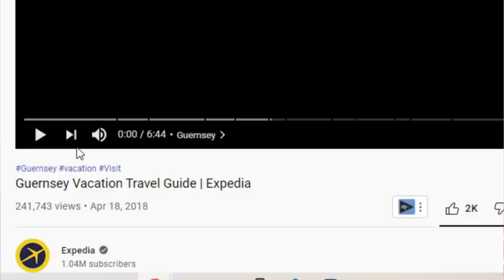Americans React - To Guernsey Travel Guide Video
In this video my wife and I react to a travel guide of the wonderful island of Guernsey.  Guernsey looks like a beautiful island but the big question is which one is better, Guernsey or Jersey?

00:00 - Intro
01:44 - Reaction
12:15 - Outro

Make sure to leave a note so that I can thank you in unboxing videos.

Innocent American
Drexel, MO 64742